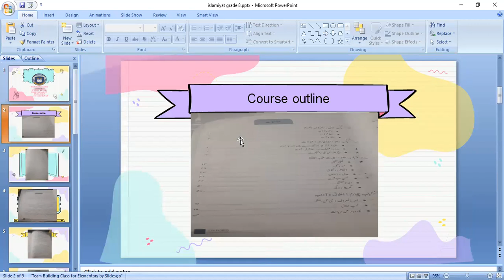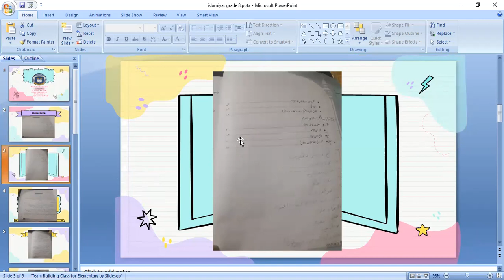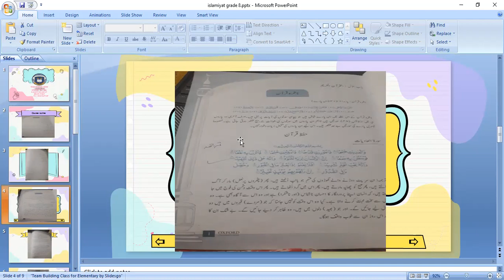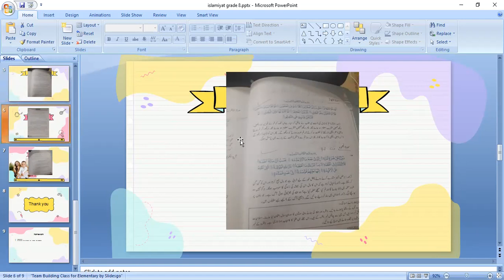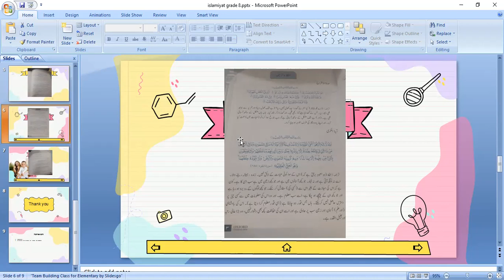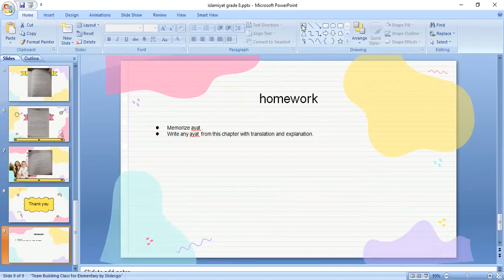Grade VIII Islamiat 06th August